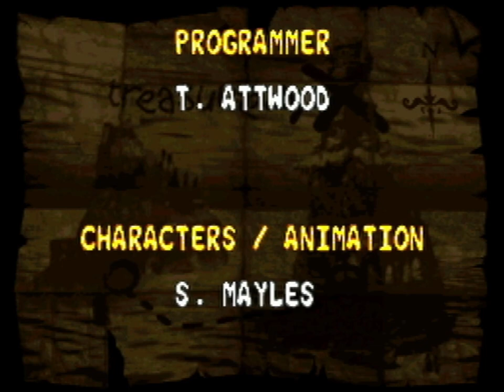Barrel Within A Barrel │ Donkey Kong Country 2 (Episode 8) │ BACKSEAT GAMER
It's the final episode of DKC2 as we get through the Flying Crock and then make our way through the Lost World as we talk about the next game in the series, as well as anime shops.